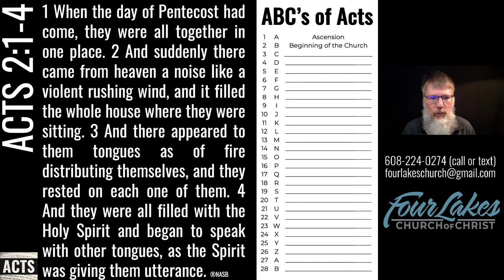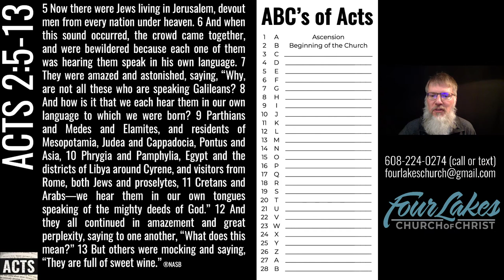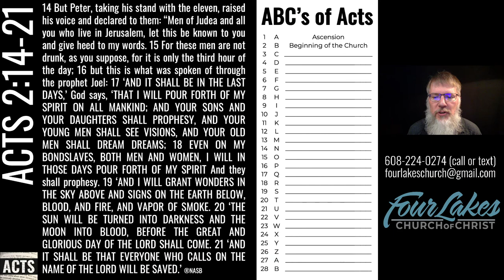Acts 2:1-28 (2021-03-31)